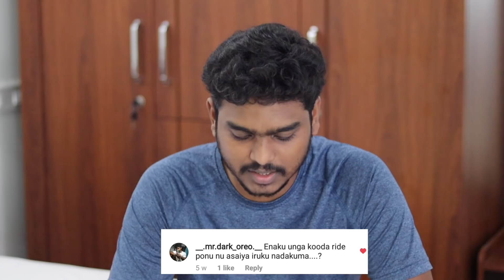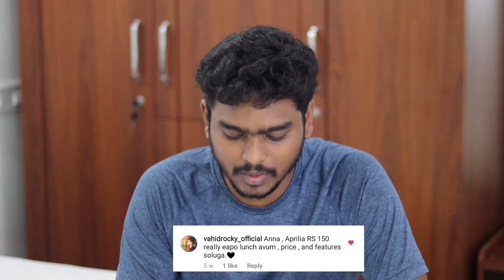QnA | 50K Subscribers Special | Tamil | B4Choose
Thanks,
B4Choose